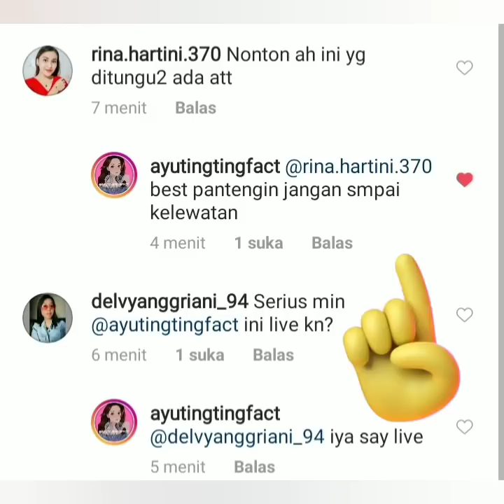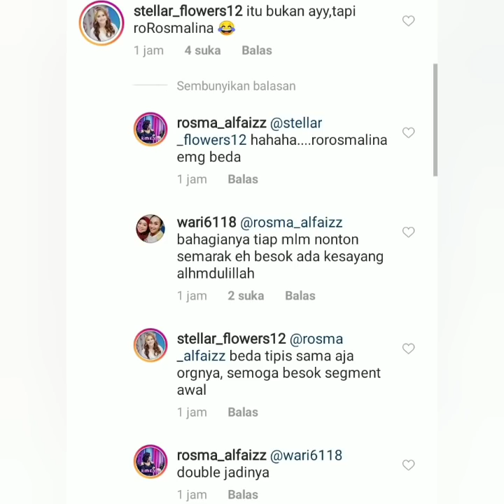Info terbaru. Catat jam tayang nya ayu tingting akan hadir di Semarak Indosiar bersama Rizky billar